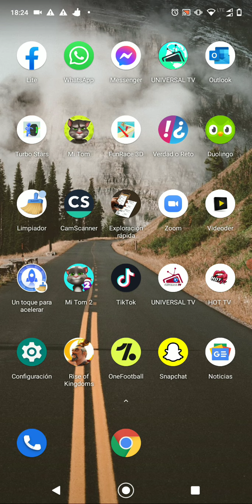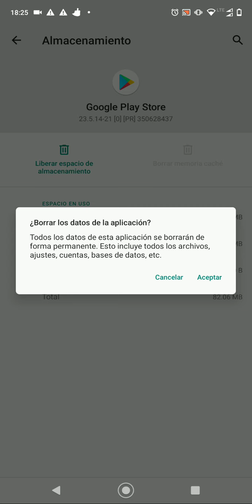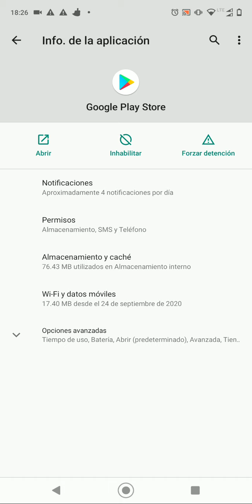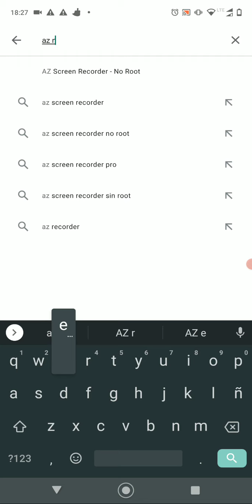Se produjo un error. vuelve a intentarlo. play store SOLUCIÓN!! ✨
En este video encontrarás la solución a un error que nos aparece al intentar descargar una aplicación de play stores. espero te funcione.